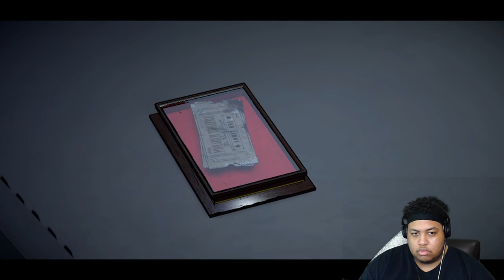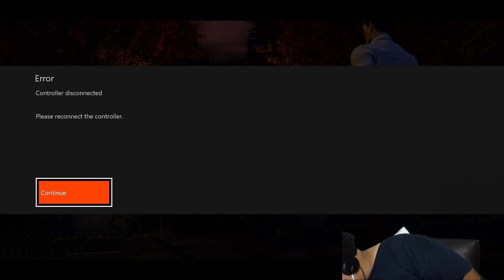Batman: The TellTales Series | We Live | Episode 1